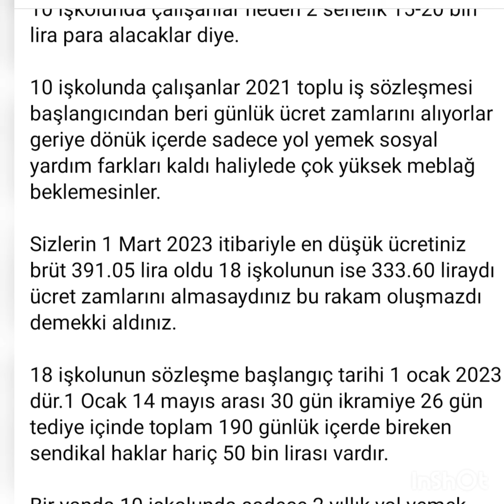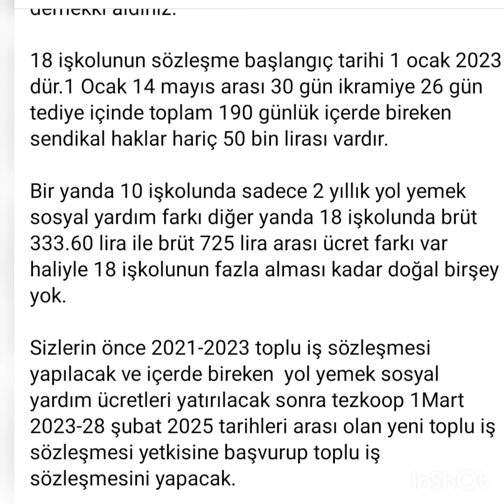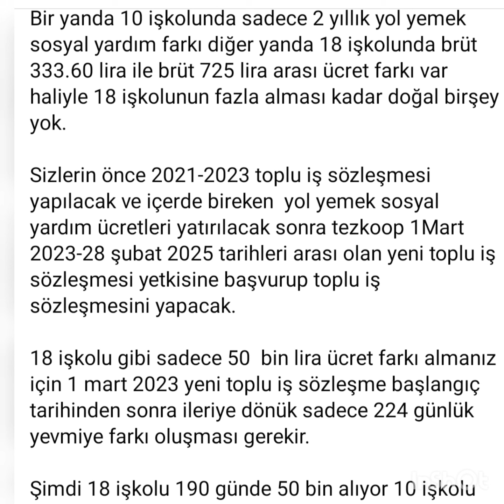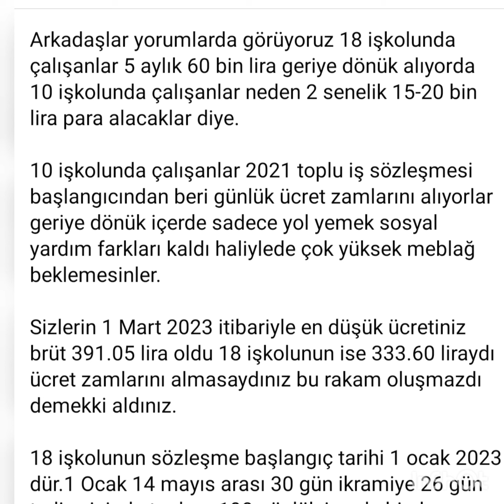10 İŞKOLU ÇALIŞANLARI İÇİN YAPILAN PAYLAŞIMDIR.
Arkadaşlar yorumlarda görüyoruz 18 işkolunda çalışanlar 5 aylık 60 bin lira geriye dönük alıyorda 10 işkolunda çalışanlar neden 2 senelik 15-20 bin lira para alacaklar diye.